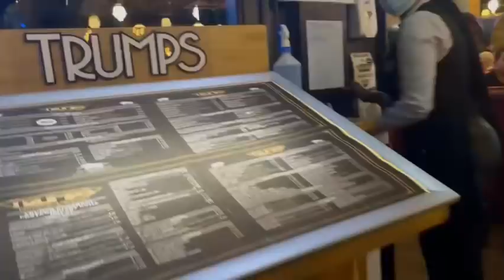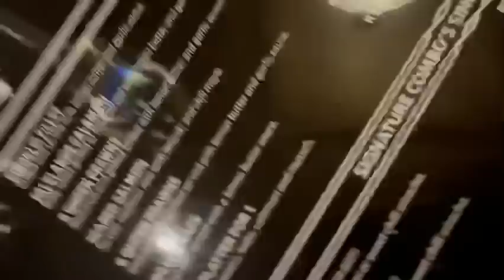Nelson Mandela Square (Sandton)